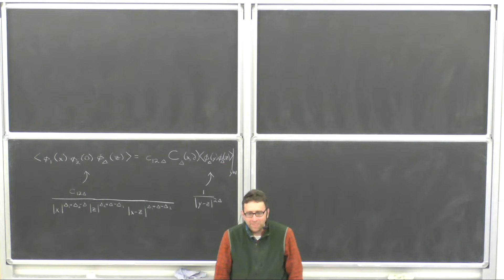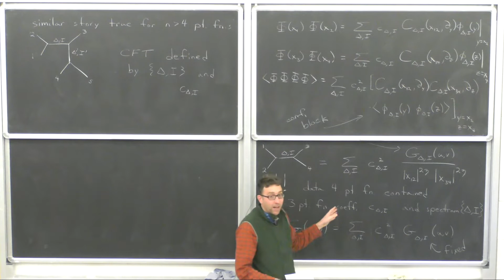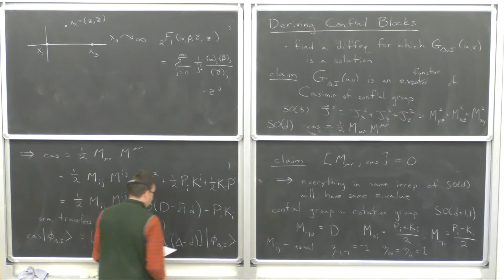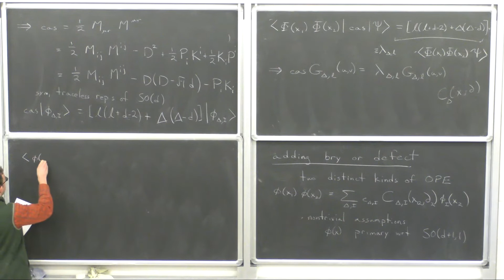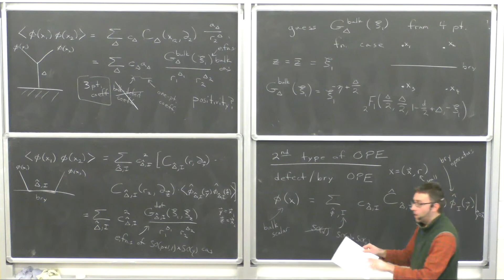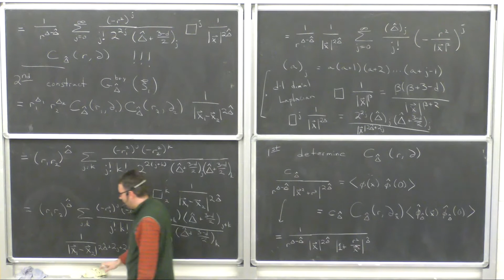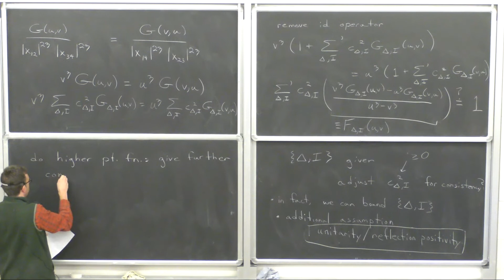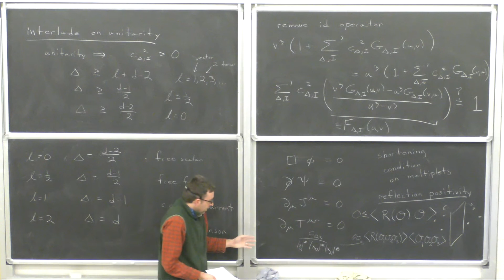CFT and Defects - Chris Herzog: Lecture V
The aim of the school is to bring together Ph.D. students with interests in Quantum Field Theory, String Theory, Supergravity and related topics, and help them build a solid and specialized background on recent developments in Theoretical Physics.

Speaker:
Chris Herzog

Title:
Conformal Field Theory and Defects